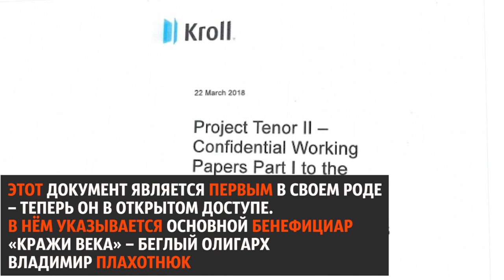«Получите и распишитесь». Голубиная почта от Ренато Усатого